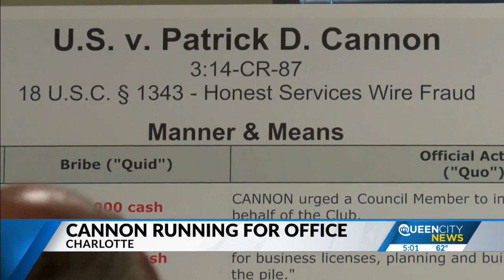Former Charlotte mayor convicted of corruption files for City Council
Patrick Cannon, a former Charlotte mayor who served time in federal prison for accepting bribes in office, has filed to run for the Charlotte City Council at-large seat, documents obtained by Queen City News confirmed Friday.